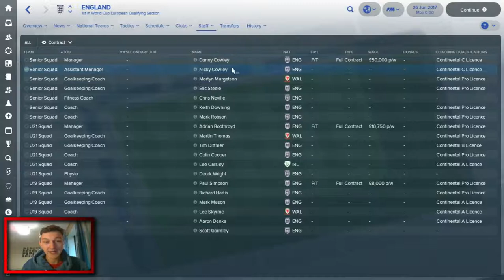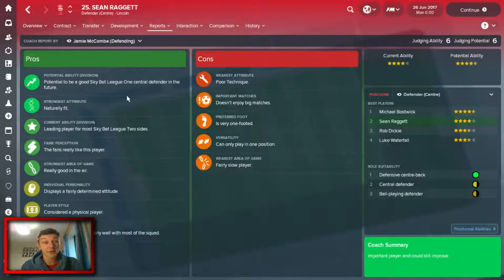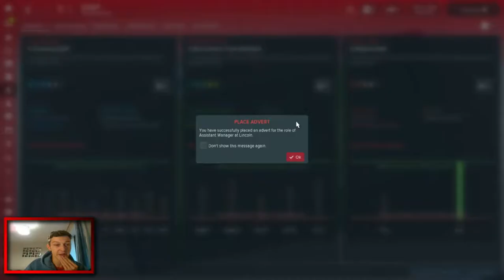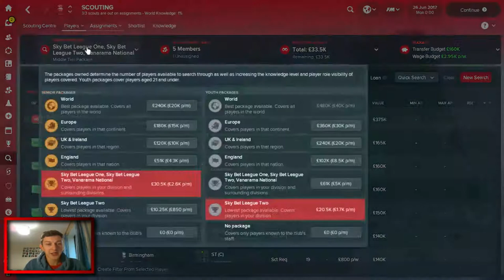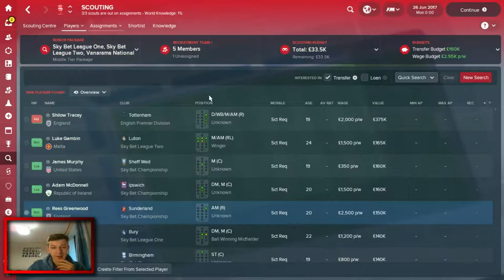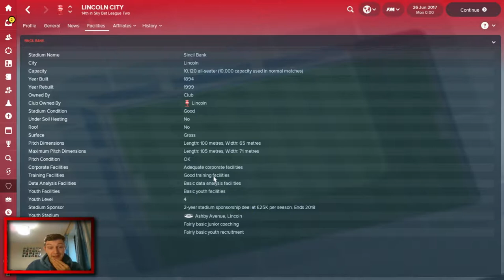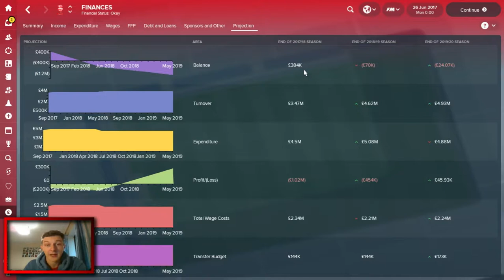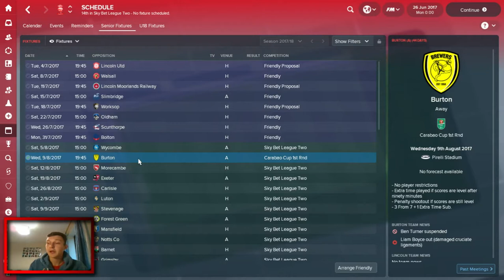FM18 - The Lincoln Loco - MEET THE TEAM - Lincoln City FC - Football Manager 2018 - S01 E01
Welcome to TomFM! In today's video we officially start the brand new FM18 series, The Lincoln Loco with no other than Lincoln City FC. Today we're going to meet the team and see what we can add to it before the season kicks off next episode. Lincoln City is always my favourite team to play as, and Football Manager 2018 is no exception to that now we're in EFL League 2! This series is going to better than other Lincoln City FM18 seires or Lincoln City FIFA 18 series, so all aboard the Lincoln Loco!